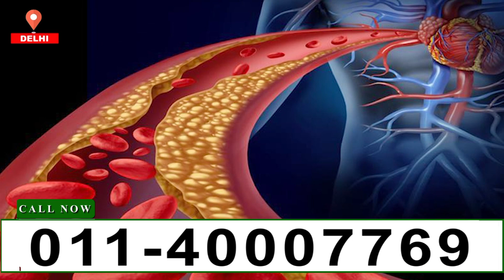हकीम जी के नुस्खों से Diabetes की बीमारी में उमा जी को मिली राहत | Diabetes Effective home remedies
बढ़ती उम्र के साथ व्यक्ति में शारीरिक, मानसिक और भावनात्मक बदलाव आता है। ढलती उम्र अधिकांश अंगों को प्रभावित करती है। उम्र अगर 70 के पार हो तो मान लिया जाता है कि व्यक्ति का आधा से ज्यादा समय अब बिस्तर पर होगा और चलना फिरना लाठी डंडों के सहारे होगा। अमूमत ऐसा ही होता है लेकिन दिल्ली के करोल बाग की रहने वाली उमा शर्मा जी ने उम्र के इस पड़ाव पर इस भ्रम को काफी हद तक गलत साबित कर दिया। उमा शर्मा की उम्र 75 साल है वो एक गृहणि हैं। उमा जी के पति इस दुनिया को अलविदा कह चुके हैं। परिवार में 2 बेटे और 2 बेटी है। सभी को उमा शर्मा ने इतनी अच्छी परवरिश और एजुकेशन दिया है कि सब एक बेहतरीन मुकाम पर हैं।